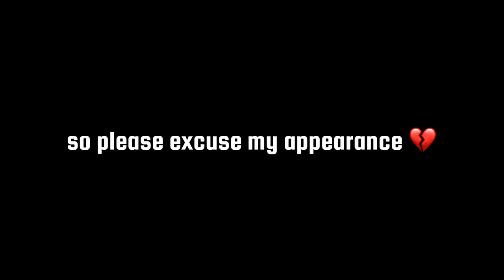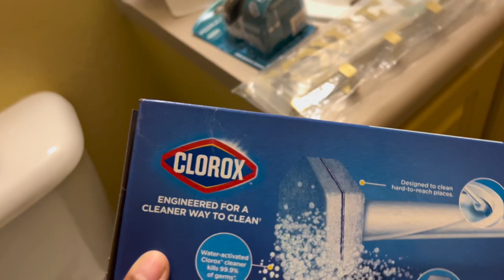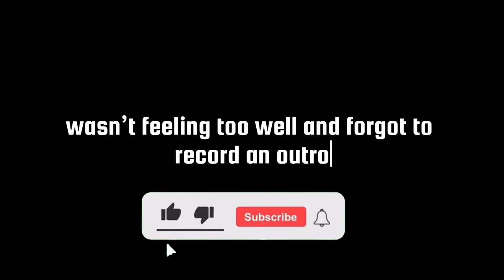COLLEGE MOVE IN VLOG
Hey bookies :)

I hope y'all enjoy(ed) watching !  :)

🛍️👇🏼SHOP MY STOREFRONT HERE 🛍️👇🏼